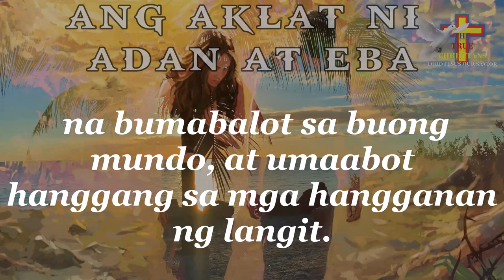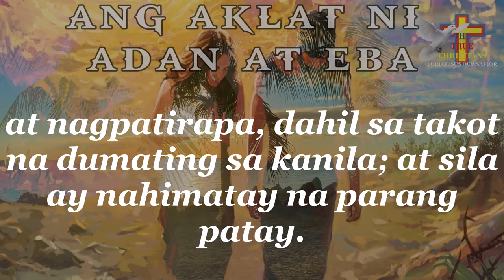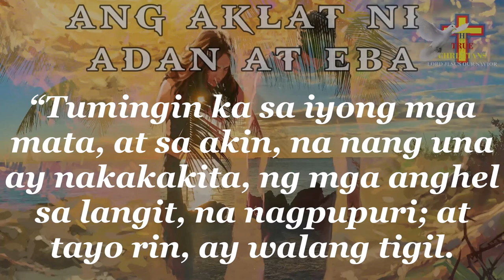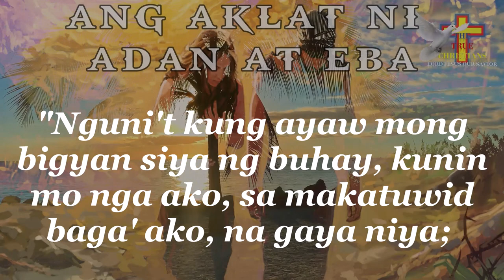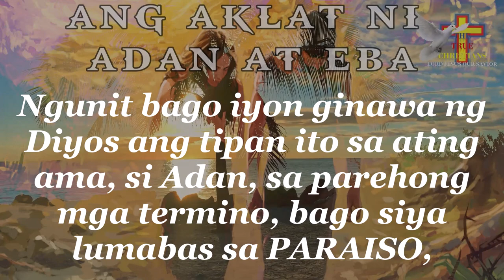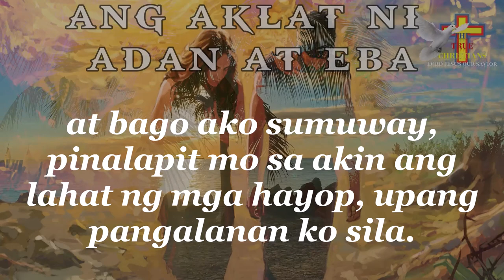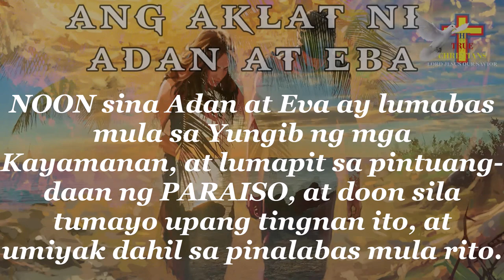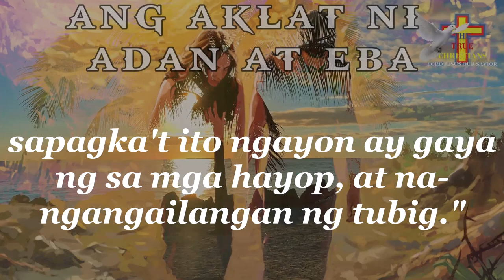📖 🌍𝐀𝐍𝐆 𝐊𝐀𝐒𝐀𝐘𝐒𝐀𝐘𝐀𝐍 𝐒𝐀 𝐏𝐀𝐆 𝐋𝐀𝐁𝐀𝐒 𝐒𝐀 𝐏𝐀𝐑𝐀𝐈𝐒𝐎 👉 𝐀𝐧𝐠 𝐀𝐤𝐥𝐚𝐭 𝐧𝐢 𝐀𝐃𝐀𝐍🧑 𝐚𝐭 𝐄𝐁𝐀👩 ✝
𝐀𝐍𝐆 𝐏𝐀𝐍𝐈𝐌𝐔𝐋𝐀,
𝐀𝐧𝐠 𝐤𝐫𝐢𝐬𝐭𝐚𝐥 𝐧𝐚 𝐝𝐚𝐠𝐚𝐭,
𝐀𝐭 𝐈𝐧𝐮𝐭𝐮𝐬𝐚𝐧 𝐧𝐠 𝐃𝐢𝐲𝐨𝐬 𝐬𝐢 𝐀𝐝𝐚𝐧, 𝐧𝐚 𝐩𝐢𝐧𝐚𝐥𝐚𝐲𝐚𝐬 𝐦𝐮𝐥𝐚 𝐬𝐚 𝐄𝐝𝐞𝐧,
𝐧𝐚 𝐭𝐮𝐦𝐢𝐫𝐚 𝐬𝐚 𝐘𝐮𝐧𝐠𝐢𝐛 𝐧𝐠 𝐦𝐠𝐚 𝐊𝐚𝐲𝐚𝐦𝐚𝐧𝐚𝐧.
𝐒𝐚𝐩𝐚𝐠𝐤𝐚❜𝐭--𝐬𝐚𝐦𝐚𝐧𝐭𝐚𝐥𝐚𝐧𝐠 𝐬𝐢𝐥𝐚 𝐚𝐲 𝐧𝐚𝐬𝐚 𝐥𝐮𝐩𝐚𝐢𝐧 𝐧𝐠 𝐏𝐀𝐑𝐀𝐈𝐒𝐎, 𝐧𝐚 𝐦𝐚𝐲 𝐦𝐚𝐠𝐚𝐧𝐝𝐚𝐧𝐠 𝐢𝐭𝐢𝐧𝐚𝐧𝐢𝐦 𝐬𝐚 𝐥𝐚𝐡𝐚𝐭 𝐧𝐠 𝐮𝐫𝐢 𝐧𝐠 𝐦𝐠𝐚 𝐩𝐮𝐧𝐨--𝐧𝐚𝐤𝐢𝐭𝐚 𝐧𝐚 𝐧𝐢𝐥𝐚 𝐧𝐠𝐚𝐲𝐨𝐧 𝐚𝐧𝐠 𝐤𝐚𝐧𝐢𝐥𝐚𝐧𝐠 𝐦𝐠𝐚 𝐬𝐚𝐫𝐢𝐥𝐢, 𝐬𝐚 𝐢𝐬𝐚𝐧𝐠 𝐤𝐚𝐤𝐚𝐢𝐛𝐚𝐧𝐠 𝐥𝐮𝐩𝐚𝐢𝐧, 𝐧𝐚 𝐡𝐢𝐧𝐝𝐢 𝐧𝐢𝐥𝐚 𝐚𝐥𝐚𝐦, 𝐚𝐭 𝐡𝐢𝐧𝐝𝐢 𝐤𝐚𝐢𝐥𝐚𝐧𝐦𝐚𝐧 𝐧𝐚𝐤𝐢𝐭𝐚.
𝐒𝐢𝐧𝐚𝐛𝐢 𝐧𝐠 𝐃𝐈𝐘𝐎𝐒 𝐤𝐚𝐲 𝐀𝐝𝐚𝐧, ❞𝐀𝐤𝐢𝐧𝐠 𝐢𝐭𝐢𝐧𝐚𝐤𝐝𝐚 𝐬𝐚 𝐥𝐮𝐩𝐚 𝐚𝐧𝐠 𝐦𝐠𝐚 𝐚𝐫𝐚𝐰 𝐚𝐭 𝐭𝐚𝐨𝐧, 𝐚𝐭 𝐢𝐤𝐚𝐰 𝐚𝐭 𝐚𝐧𝐠 𝐢𝐲𝐨𝐧𝐠 𝐛𝐢𝐧𝐡𝐢 𝐚𝐲 𝐭𝐚-𝐭𝐚𝐡𝐚𝐧 𝐚𝐭 𝐥𝐚𝐥𝐚𝐤𝐚𝐝 𝐝𝐨𝐨𝐧, 𝐡𝐚𝐧𝐠𝐠𝐚𝐧𝐠 𝐬𝐚 𝐦𝐚𝐭𝐮𝐩𝐚𝐝 𝐚𝐧𝐠 𝐦𝐠𝐚 𝐚𝐫𝐚𝐰 𝐚𝐭 𝐦𝐠𝐚 𝐭𝐚𝐨𝐧;